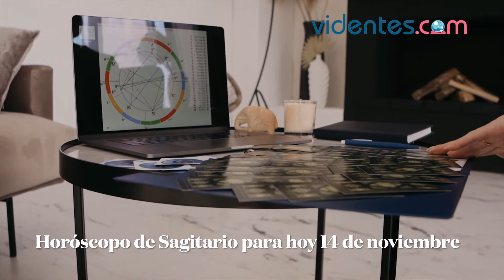HORÓSCOPO DIARIO 🔥🌔🌞 SAGITARIO ♐️ DOMINGO, 14 DE NOVIEMBRE DE 2021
Horóscopo de hoy, domingo 14 de Noviembre de 2021. El horóscopo para hoy: descubre tu futuro gracias a mi horóscopo diario para ti.